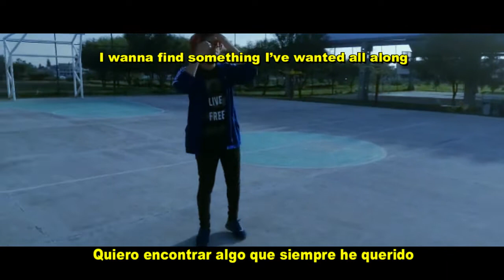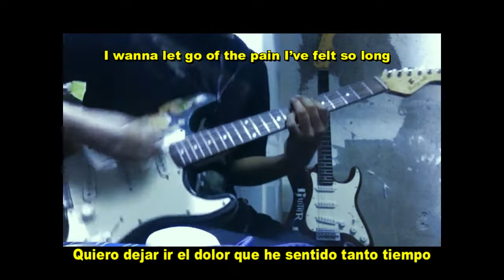Somewhere I Belong - Linkin Park [Guitar Cover] Sub Español - Inglés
Pues bueno amiguitos, esta vez les traigo este Cover asi bien zukulento.

Es la primera vez que edito en una computadora asi que creo que se nota la diferencia xd

La verdad me esforze mucho haciendo este video, espero que lo disfruten igual que yo.
Y ponganse audifonos por que no me la pase editando el audio solo para que no lo disfruten alchi

Si amiguitos aunque no lo noten yo grabo aparte el audio xd

¿Por que creen que se ve la pantalla grabando xd?

Pero en fin.

GRACIAS POR ESTAR AHI APOYANDOME

Equipo Utilizado:

Programa edición: Reaper
Programa de edicion de video: Filmora

Guitarras Utilizadas:
Jerzo Stratocaster
Bridcraft Stratocaster

Todos los derechos son de Linkin Park y de Warner Bros.

No me borren el video plis :C